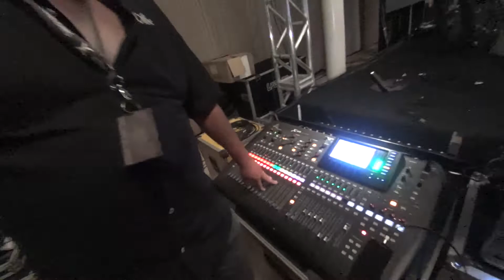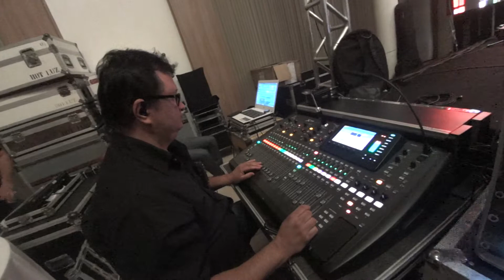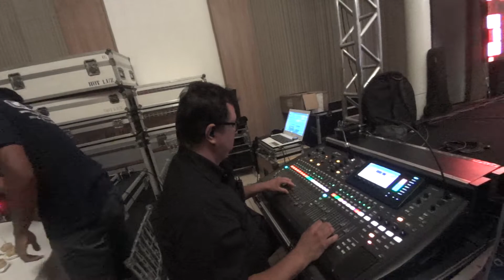Mix Fernandão Gravado por Tiago Silva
Nesta gravação entreguei minha câmera para o Tiago Silva para fazer os registros que ele bem entendesse. Uma forma diferente de mostrar minha mix para vocês.
Local: Alices Buffet
Locadora: Wlad Som ( Cosmo - técnico do sistema)
Banda The Dillas
Operação de áudio: Fernandão
Gravação: Tiago Silva